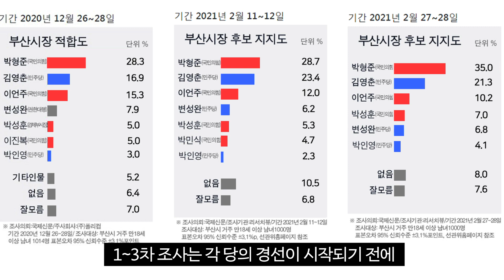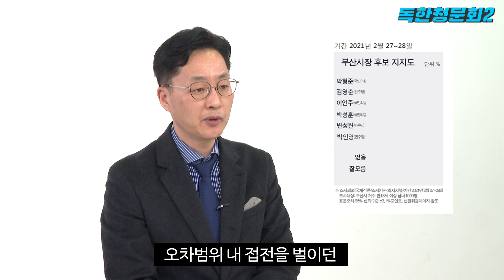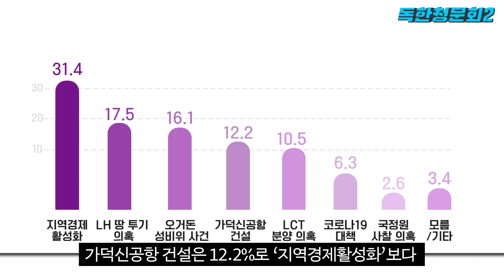김영춘 VS 박형준 한 눈에 보는 4.7부산시장 보궐선거l독한청문회2 특집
이번주 독한청문회2는 4.7부산시장 보궐선거 예비후보 등록부터 현재까지 상황을 정리해보는 시간을 가졌습니다!